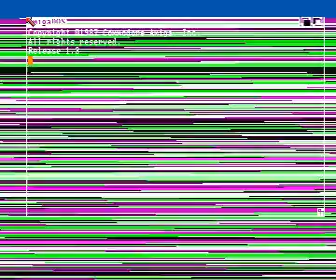elemental intro by timex for Amiga